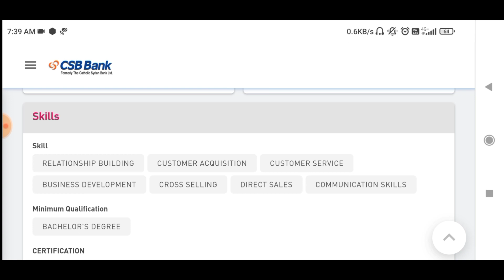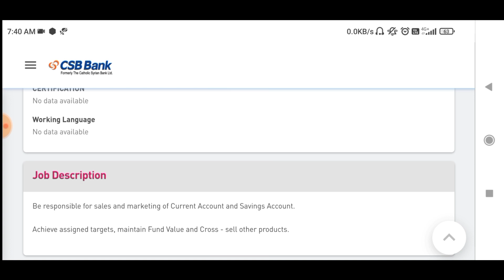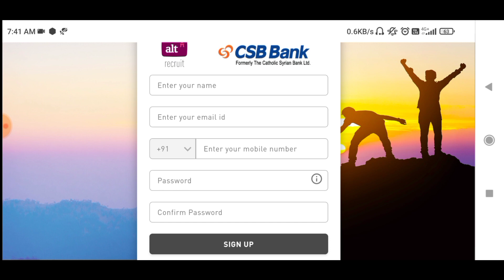Catholic Syrian Bank 2021 Notification Out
In this video I have discussed about the Catholic Syrian Bank Recruitment 2021.

@YOUNGER AGE
Younger age
Youngers age
Younger age channel
recruitment 2021
Latest bank jobs
Bank recruitment
Latest bank Vacancies
Barclays Bank 2021 notification
Private Bank 2021 notification
Catholic Syrian bank 2021 notification
Cooperative bank 2021 notification
Dcc bank 2021 notification
Jk bank 2021 notification
Jk bank 2021 recruitment
Jk bank 2021 vacancies
Jk bank po 2021 notification
Jk bank bank Associates 2021 notification
Jk bank 2021 notification out
Jk bank vacanciesc